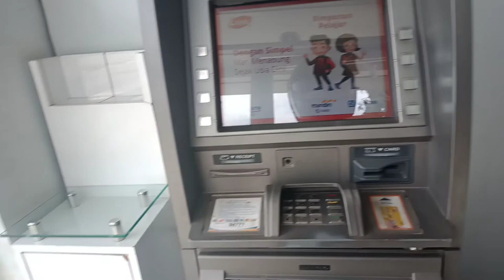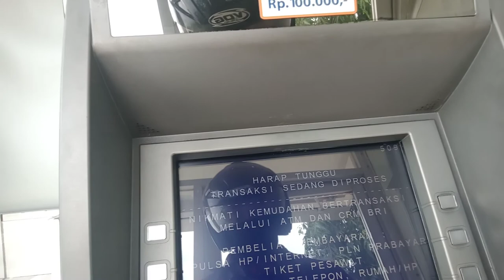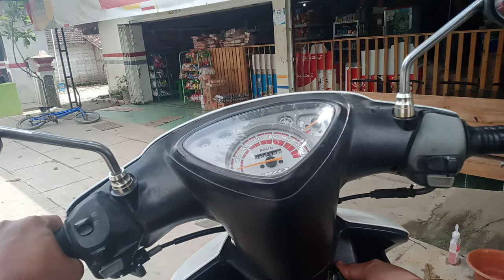Ada bahan bonsai murbei di Desa Wisata TEMPURAN